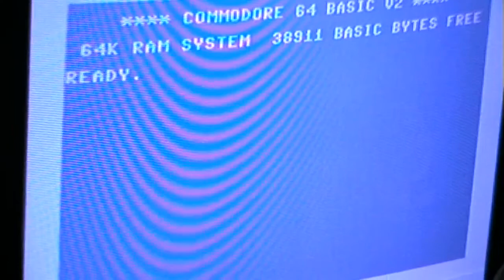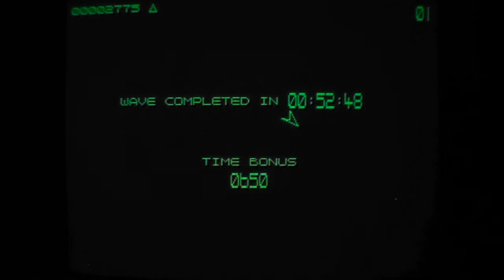Let's Play: Hemroids (Amiga)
A very playable "Asteroids" clone on the Amiga.
Not bad... especially if you consider that this was released on a cover disk in the Amiga Format magazine.